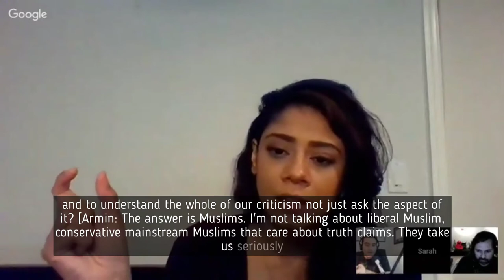Ex-Muslims: Can We Count on the Left or the Right?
Sarah Haider, the co-founder of Ex-Muslims of North America, talks to us about the left and the right-wing.
Ex-Muslims of North America (EXMNA) is a very young organization but grows stronger every day. With thousands of members; a series of phenomenal, moving personal videos by those who dared to leave the Islamic faith; and the ongoing NormalizingDissent college campus tour which has been covered by everyone now from the BBC to Slate; the organization that Sarah Haider founded with Muhammad Syed just a few years ago has gained a momentum that was once unimaginable. Sarah joins us for a truly amazing conversation about where we all started, where we are now, and our next steps in the fight for life, freedom, and the pursuit of a real Enlightenment in the Muslim world. Listen. Share. Reach out.